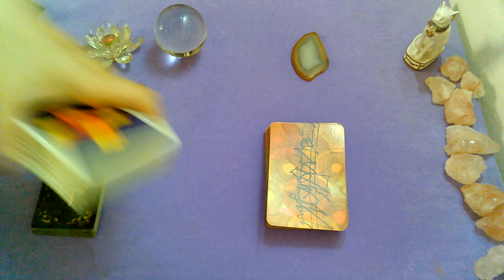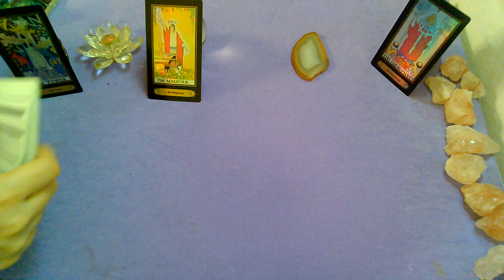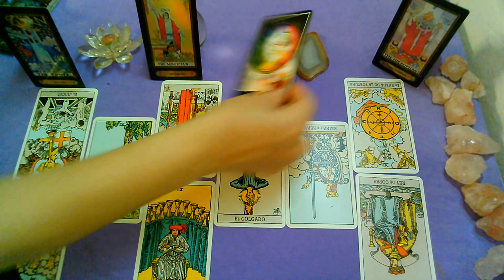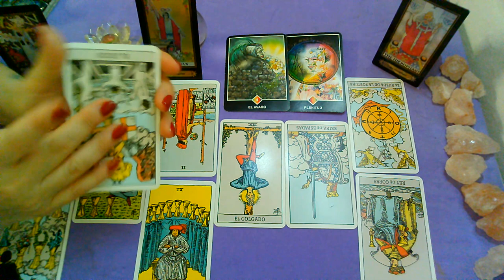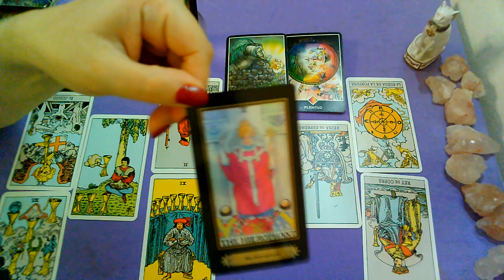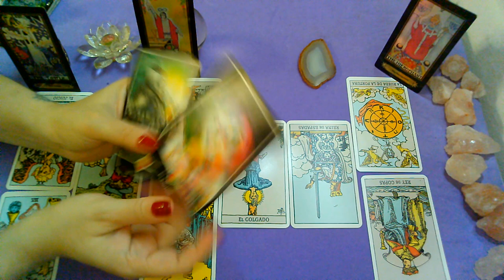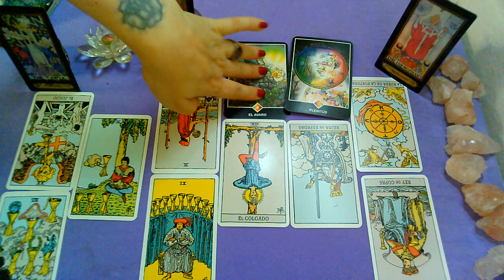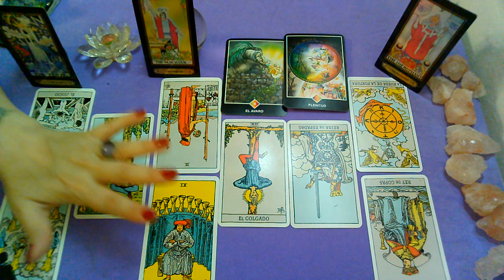*LIBRA*♎"EX PAREJA" Que siente?Que piensa?Que hará al respecto?"FEBRERO 2020"(1ra Quincena)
Lectura Intuitiva de EX PAREJA para el signo de LIBRA,sol, luna y ascendente para la 1RA Quincena de FEBRERO 2020.